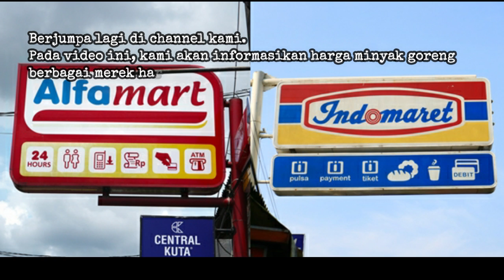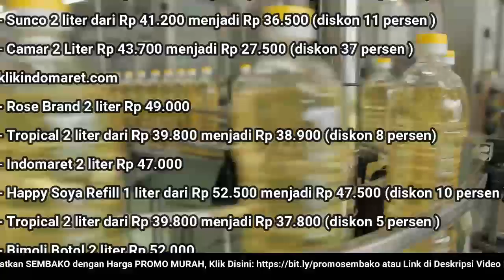🔴 UPDATE: Harga Minyak Goreng Hari Ini, Selasa 30 Agustus 2022 di 41famart + 1nd0maret